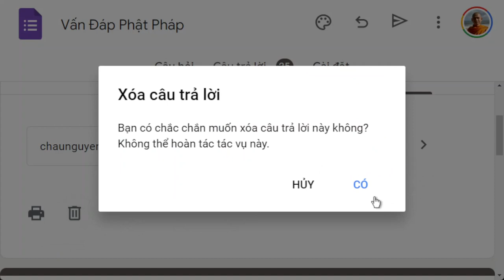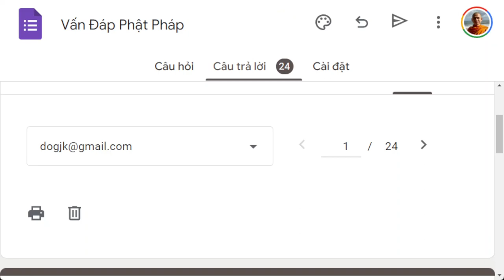1445. Nguồn gốc Phật giáo Nam Truyền Theravāda